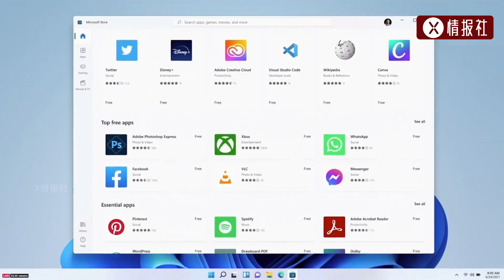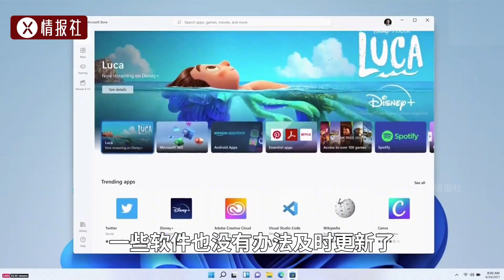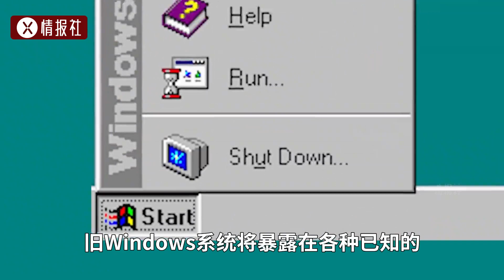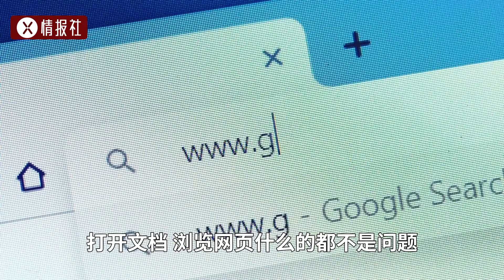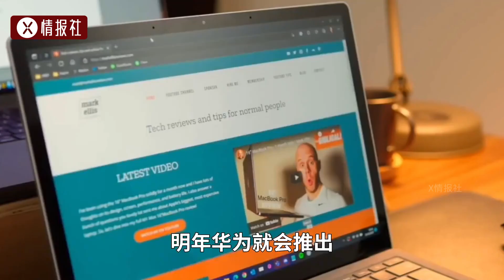微軟停止對俄羅斯服務，俄面對巨大難題，中國會成為下一個嗎？ Voice of America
微軟停止對俄羅斯服務，俄面對巨大難題，中國會成為下一個嗎？

Voice of America,voachinese,voachina,中文部新聞,中文部報道,美國之音報道,美國之音新聞,美國之音中文網,VOA衛視,美國之音電視,BBC中文,BBC Chinese,習近平,中國